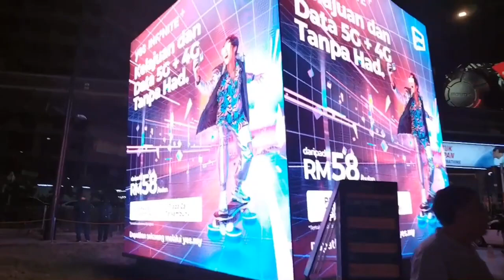🇲🇾 Busy Nightlife in bukit Bintang Area kuala Lumpur Malaysia Walking Tour KL malaysia2023 alibutt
🇲🇾 Busy Nightlife in bukit Bintang Area kuala Lumpur Malaysia  Walking Tour KL malaysia2023 alibutt daily vlog

Bukit Bintang Crazy Nightlife in 2023!

Are You Going To Visit Jalan Alor Kuala Lumpur at Night? [4K]

Red Light District Kuala Lumpur Malaysia |

Nightlife in bukit Bintang Area | Massage Girls

malaysia, kuala lumpur, walk tour, travel, dji pocket 2, trending, 1M views